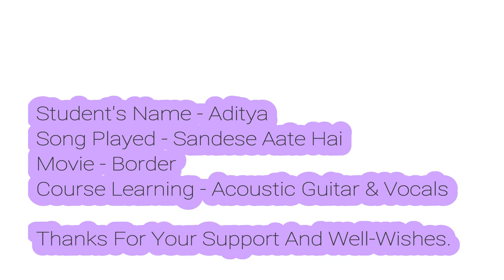Sandense Aate Hai Song || Movie Border || Classroom Practice by Aditya || Hertz Acoustic Guitar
Sandense Aate Hai Song Played by Aditya during Classroom Practice Session Recording.

Webpage link -

Facebook Page -  (Guitar and singing Academy) Asansol

Business Site -